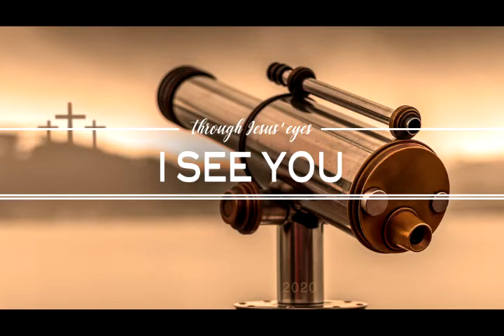I See You (02-16-20) - Part 3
This amazing question is asking about something deeper than physical sight. It is the voice of our hearts, crying out to be noticed, to have value, and to be loved.

Jesus said to them, “Very truly, I tell you, the Son can do nothing on his own, but only what he sees the Father doing; for whatever the Father does, the Son does likewise. The Father loves the Son and shows him all that he himself is doing; and he will show him greater works than these, so that you will be astonished.

The Gospel of John gives us a glimpse of why Jesus came. He came not only to see what God sees, but also to do what God does. He came to see real lives, in real situations, needing a real Savior. Join us as we continue to explore our theme of 2020 - “I SEE YOU”  and learn to have sight like God does, so that those who need to be noticed, valued and loved will know that they are seen by us, and most importantly, Him.

Sunday Morning Service at Cucamonga Christian Fellowship, Rancho Cucamonga CA USA